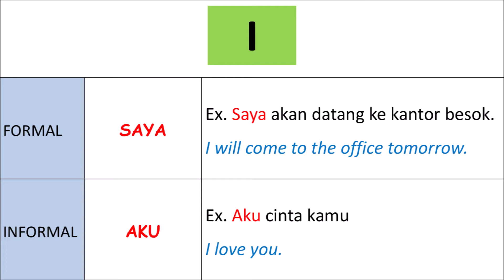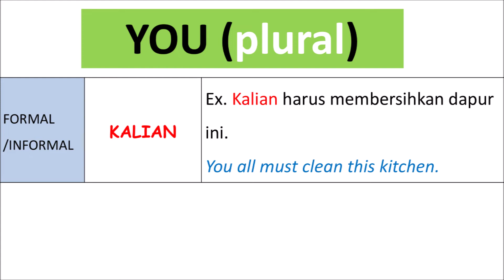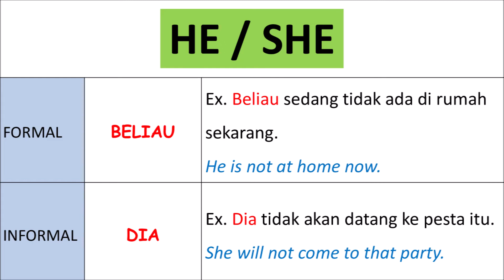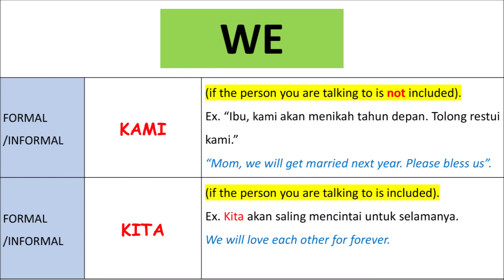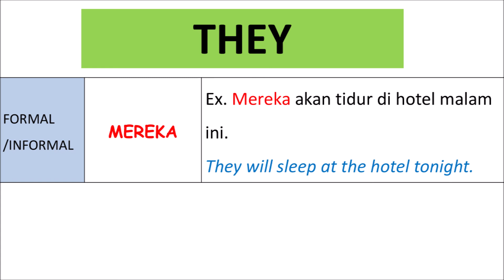[GRAMMAR] Subject Pronoun in Indonesian Language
This video is about subject pronoun in Indonesian language.